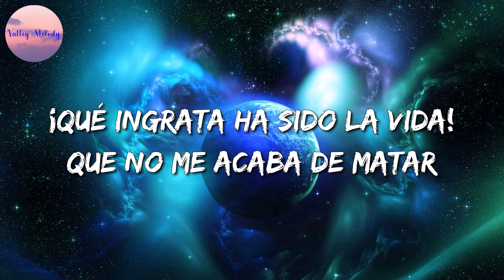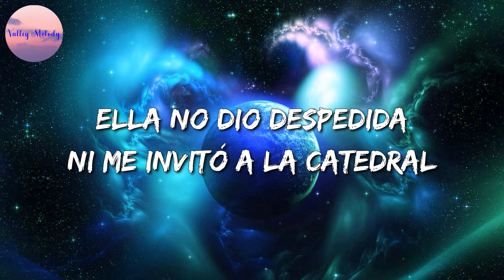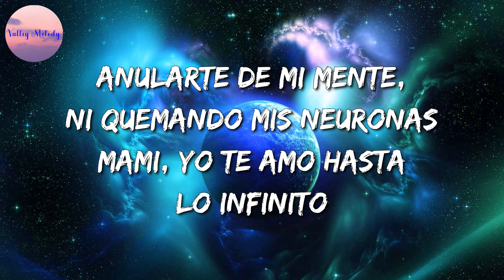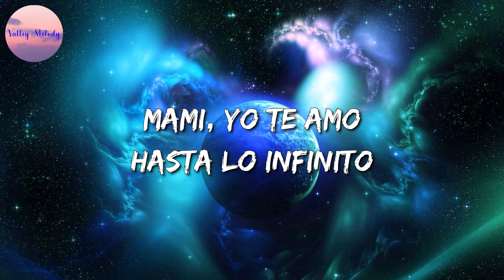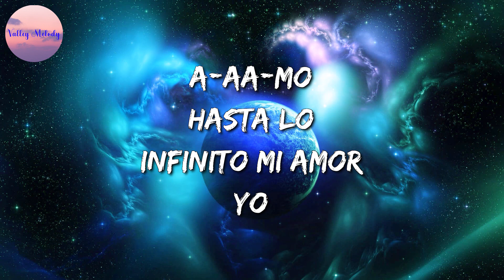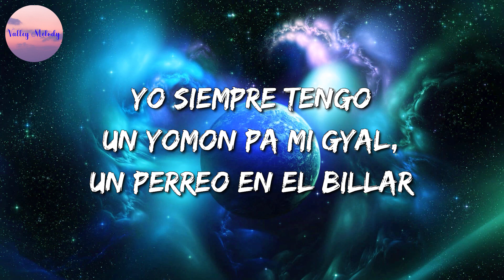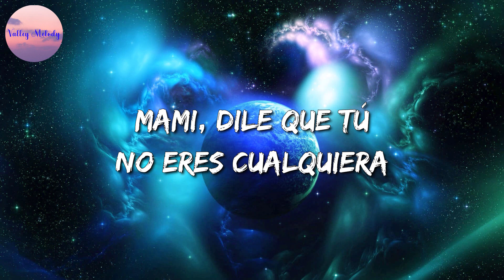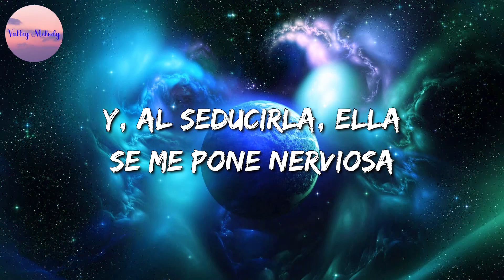🎵 Romeo Santos - El Beso Que No Le Di || Aventura, Bad Bunny, Myke Towers (Mix)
🎤 El Beso Que No Le Di Letra:

Ay, con sentimiento, otra vez...
Hey, sólo escucha
¡Qué ingrata ha sido la vida!
Que no me acaba de matar
Jamás olvido ese día
Quince de noviembre a las doce del día
La vi en el altar
Precisamente cuando el padre los unió
Mi mundo colapsó al momento
Su boda iba a parar
Pero elegí que sea feliz
Causando incrementar mi sufrimiento
Una diadema en su cabeza
Y aquel novio se llevó lo que más quiero
La imagen no puedo borrar
Quiero sacar de mi memoria
Su vestido blanco, el anillo en su dedo
Y el beso que no le di
Ay, mami...
Coge la canción que quiero llorar
Con amor, Kiko Rodríguez
She won't forget Romeo, ah-ah
Ella no dio despedida
Ni me invitó a la catedral
Por los chismosos del pueblo
Llegué hasta la iglesia, murieron mis sueños
Precisamenente cuando el padre los unió
Con este mambo
Me despido